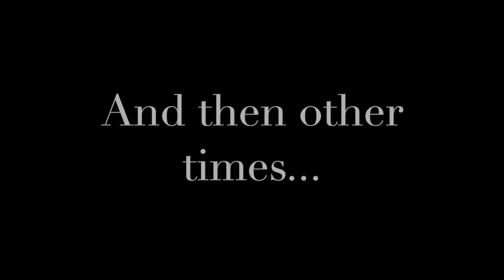Drop Kicking Tekkers....sort of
Saturday morning Isolation kick about at Sutton Coldfield Rugby Club... It all goes so well with drop kicks, until it doesnt!!